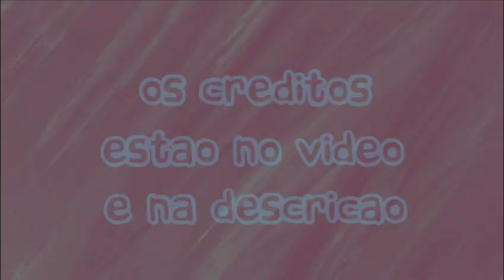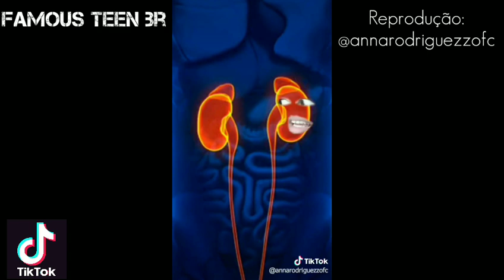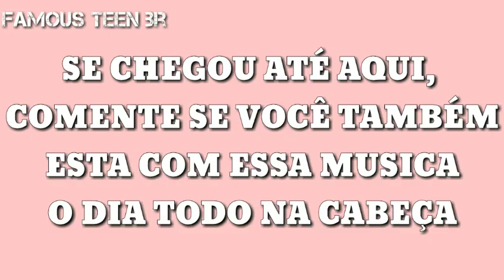MELHORES TIKTOKS "QUEM VOCÊ PENSA QUE É?"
🔸 MELHORES TIKTOK DA MUSICA "QUEM VOCÊ PENSA QUE É" DA WEBSERIE DO JP MOTA

🔸VEJA O VÍDEO ATÉ O FINAL E COMENTE O QUE ACHOU

AUDIO ORIGINAL: Jp Mota (@jpmota)

REPRODUZIDO NO TIKTOK

Não esqueça de:
🔹Se inscrever 🔔
🔹Compartilhar com todos os amigos

Um beijo, fiquem com Deus e até a próxima :)

── ── ──  AMO VOCÊS ── ── ──